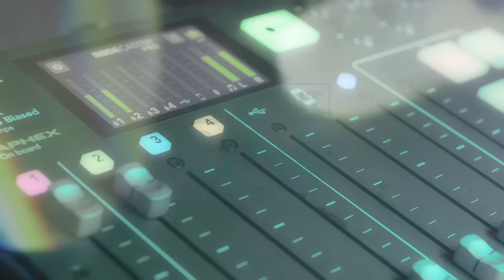EXCELENT DE BINE #69 - ce e spiritualitatea? cu Matei Georgescu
Matei Georgescu este psihoterapeut, formator și supervizor profesional, cu experiență de peste douăzeci de ani, conducând atât psihoterapii individuale cât și grupuri terapeutice.
Este titular în învățământul universitar începând cu anul 1997.
A predat în cadrul Universității din București, S. N.S.P.A, Universității Titu Maiorescu, Universității Spiru Haret.
Actualmente este profesor universitar și predă în cadrul ciclului de licență și modulului masteral de psihologie clinică.
Autor a peste douăzeci de cărți si zeci de articole,  realizator tv distins de Asociația Profesioniștilor de Televiziune din România.

Rajko Kuzmanović este antreprenor, speaker motivațional, creator de programe transformaționale, instructor și fondator Metoda Silva în România. Misiunea sa „mental education & more” este misiunea în care crede și pentru care trăiește. Vrea să ofere oamenilor, educație mentală, dar și ceva în plus.

Prin trainingurile sale, prin toate materialele și articolele de dezvoltare personală, intenționează ca fiecare persoană cu care interacționează să știe că are deja toate resursele să devină cea mai bună variantă a sa.